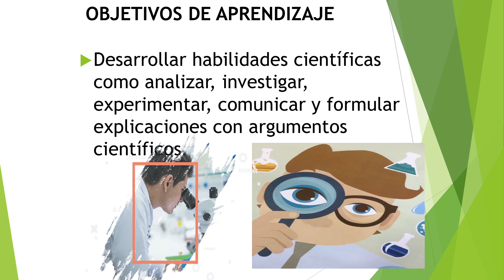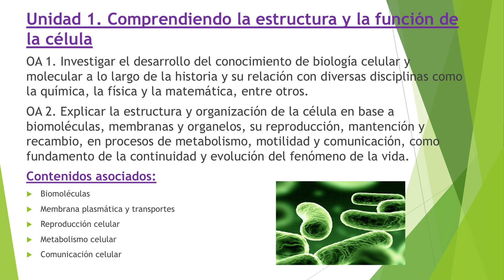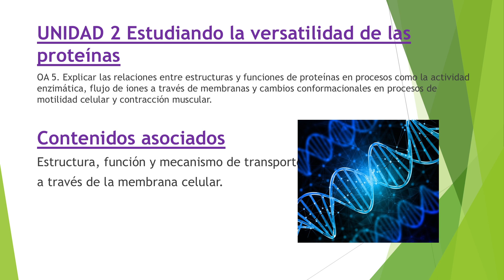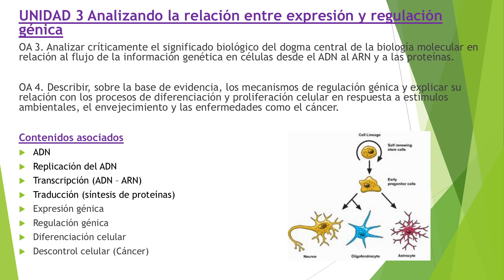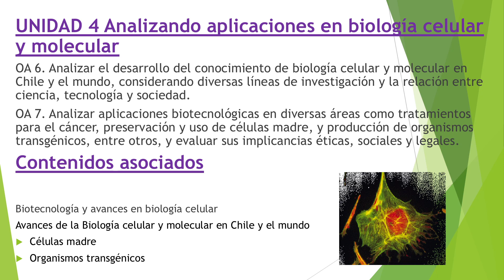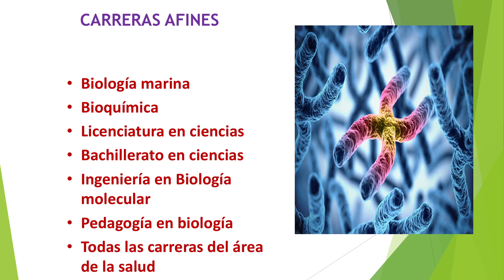Biología Molecular y Celular